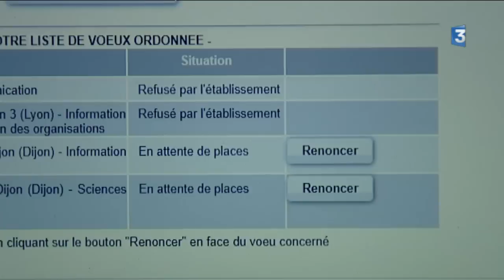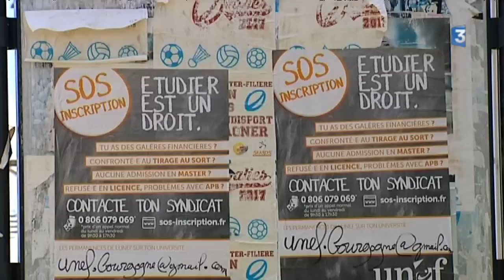Admission post-bac : Kenza n’a pas eu de place à l'université de Bourgogne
Des milliers d’élèves qui ont obtenu le bac ne savent toujours pas s’ils seront admis à l’université à la rentrée de septembre. D’autres, comme Kenza Stafine, savent déjà qu’il n’y aura pas de place pour eux en fac.